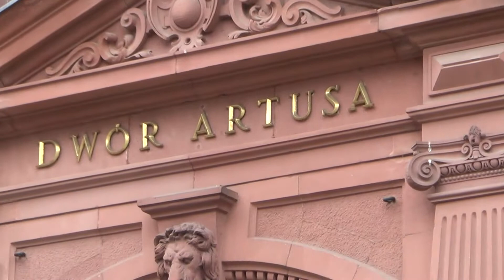Z Torunia do Gniezna 20170905